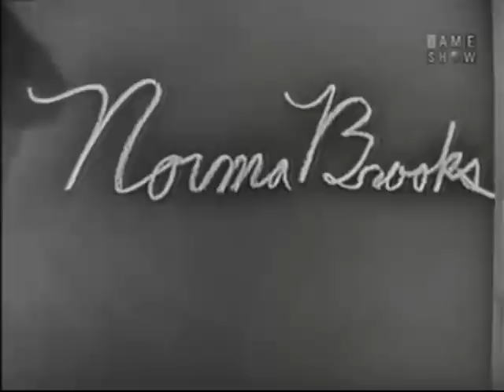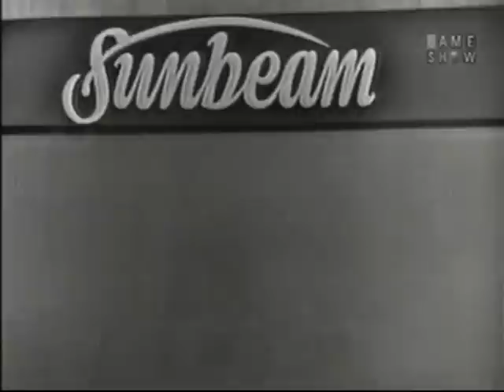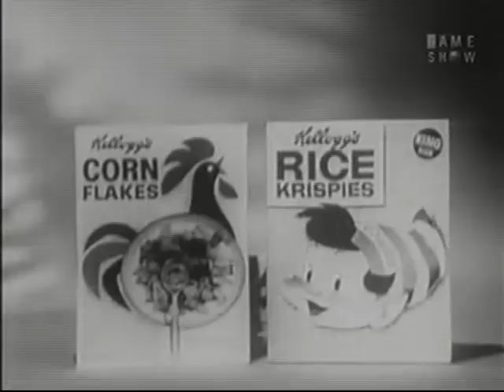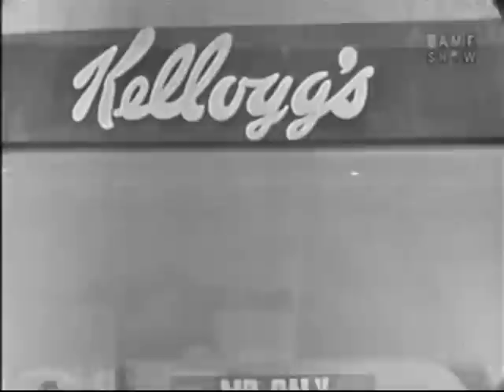What's My Line Mystery Guest Tom Poston